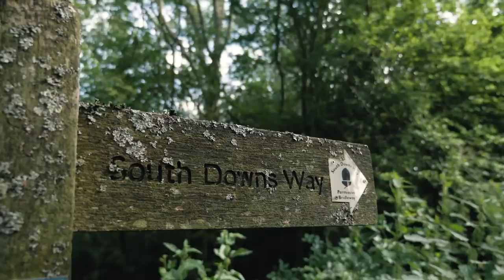Neil Donoghue's Longest Day Challenge | GMBN Epic Rides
The summer solstice or the longest day of the year. In ancient times it was a sacred day of worship, but this year Neil went on his own pilgrimage along the South Downs Way. In the baking heat of summer would he manage to complete the 100 miles off road before the sun set?

The South Downs Way is a 100 mile trail in the south of England that connects the cities of Winchester and Eastbourne via rolling hills and downland. It features various technical singletrack, steep climbs and descents as well as lots of undulating fire roads. Neil set off at the break of dawn on the summer solstice to challenge himself on his longest ever mountain bike ride. Riding (mostly) unsupported and facing down naked ramblers and the fierce summer sun it was a long day out for Neil.

If you'd like to contribute captions and video info in your language, here's the link 👍

📹 100 Mile Challenge Kit Check |

Big Ambitions Big Ego 4 - Gavin Luke
Cheap Flights - Dylan Sitts
JuiceBox - Dylan Sitts
Last Minute (Instrumental Version) - Moulins
Love Is Hard (Instrumental Version) - Jack Elphick
Search Light - Mar Vei
With Me - DJ Mayson